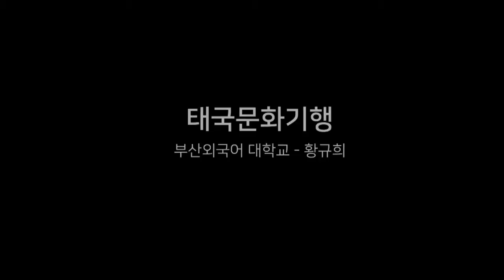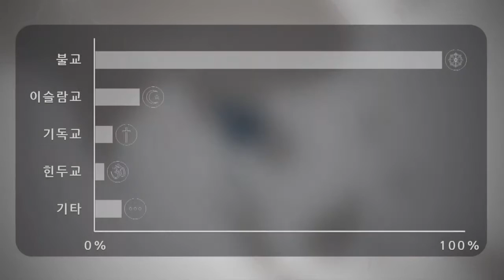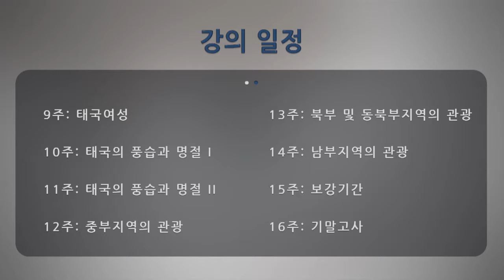[동영상강의계획서] 태국문화기행/ 황규희 교수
동영상강의계획서 서포터즈: 부산외국어대학교 동남아창의융합학부